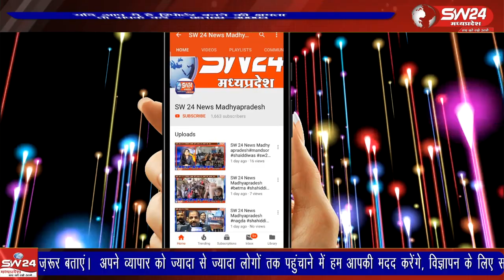जेल प्रशासन द्वारा कैदियों के लिए लगातार नवाचार किए जा रहे हैं। ऐसा ही नवाचार देखने को मिला है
प्रदेश में जेल प्रशासन द्वारा कैदियों के लिए लगातार नवाचार किए जा रहे हैं। ऐसा ही नवाचार देखने को मिला है शिवपुरी जेल प्रशासन द्वारा शिवपुरी सर्किल जेल में, जहां बंद कैदियों के लिए एक नई पहल की गई है।